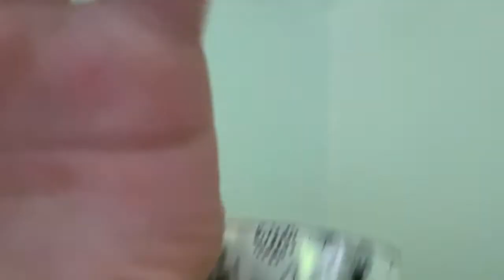Ева из Америки | СЛАЙМ | Мой БАССЕЙН | Флорида